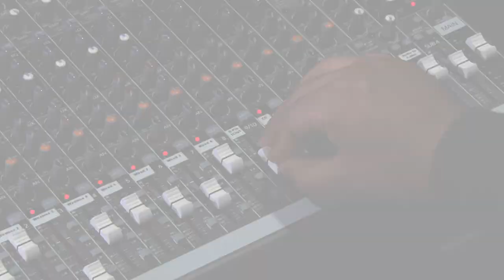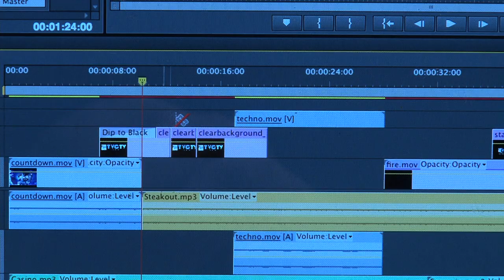Begin Your Adventure with TVCTV!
Promo piece I did for Tualatin Valley Community Television showcasing what we offer at our studio.  I shot all live action footage in ProRes 422 on our Sony NX5U HD cameras, motion graphics done in Cinema 4D with compositing done in Adobe After Effects, edited in Adobe Premiere Pro.